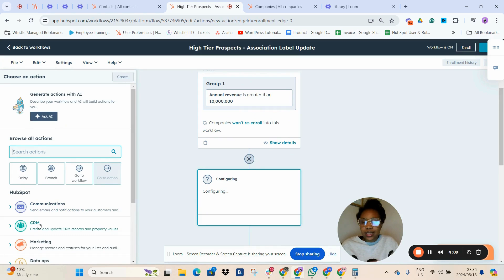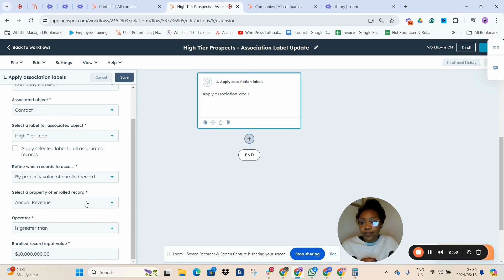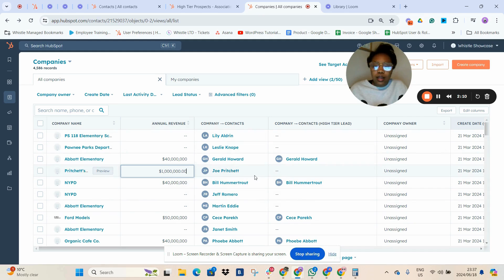New Workflow actions for associations in HubSpot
Hey HubSpot Groupies, we've got a new feature for you😉

Sade is shaking up your Monday with a brand new HubSpot How-To, the latest feature is the workflow automation for associations.

This allows you to create association labels within your workflow (How cool?!) Check out our quick tutorial on how to set it up.

Looking to learn more? Why not book a meeting with one of our experts